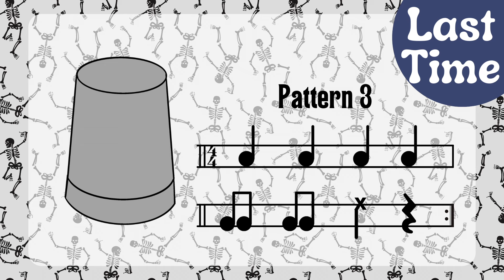Bones by Imagine Dragons - Bucket Drumming Play Along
This bucket drumming play along uses quarter notes, beamed eighth notes, and quarter rests. Only stick clicks and the sides and center of the drum are used. Great for Halloween or any time of the year!

Want to break it down for your students? Use this Google Slide presentation to see each pattern isolated on its own.

Looking for a way to show support?